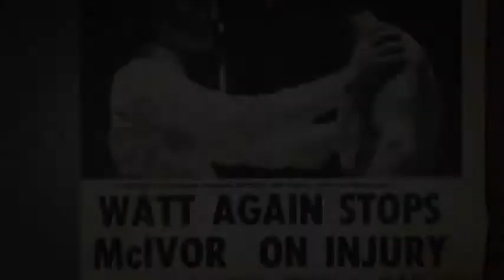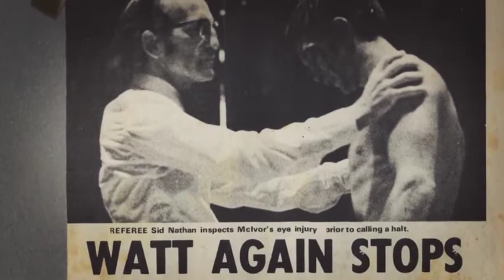Sid Nathan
Here's a segment from a film about my grandfather, Sid Nathan, who sadly passed away at the weekend. Source of my fighting spirit.

"One of the last men alive to have boxed professionally before World War 2, after hanging up the gloves he became one of the finest referees in the business.

A life-long boxing fan, Sid was probably the only follower of the likes of Fury, Joshua and Haye to have seen old-time stars such as Ted Kid Lewis (in the first fight Sid saw), Nel Tarleton, Dick Corbett, Dave Crowley, Harry Mizler, Eric Boon and Jack Kid Berg in action. He once boxed on the same bill as Berg.

As a referee, Sid officiated over such stars as Ken Buchanan, Alan Minter, John Conteh, John H. Stracey, Carlos Palomino, Barry McGuigan, Nigel Benn, Frank Bruno, Herol Graham, Charlie Magri and Dave Boy Green." ~ Fighting Men of London